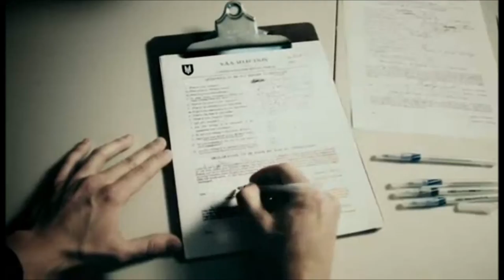Find Makarov Live Action Modern Warfare Trailer HD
This video was released today about the long speculation for the past 5 days.
This is a trailer release for the new so called movie Modern warfare based on the popular series by Infinityward.
This trailer was released in TORONTO